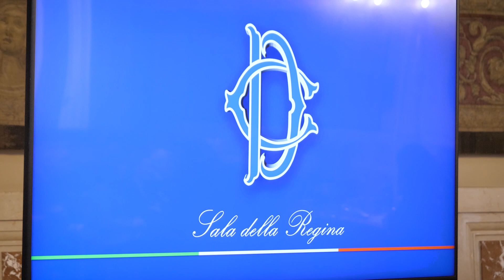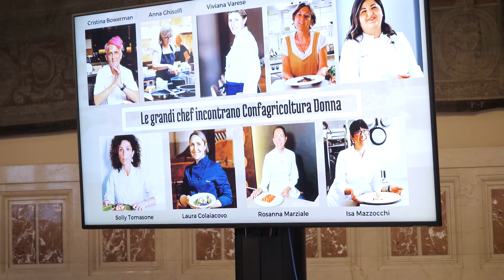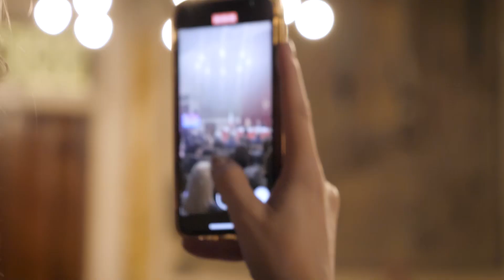Premio del Museo Nazionale delle Paste Alimentari - XXIV Edizione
Esplora i momenti indimenticabili dell'evento del Premio del Museo - XXIV Edizione! 🎬🍝🇮🇹